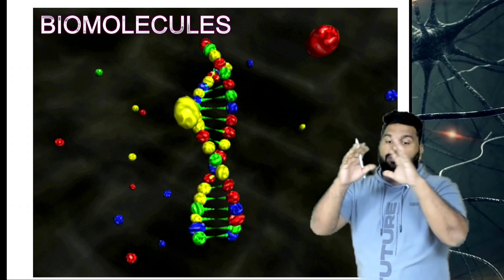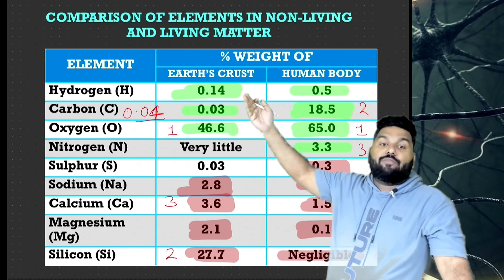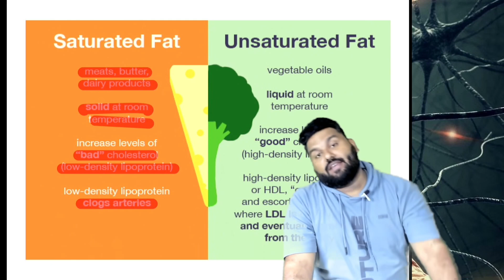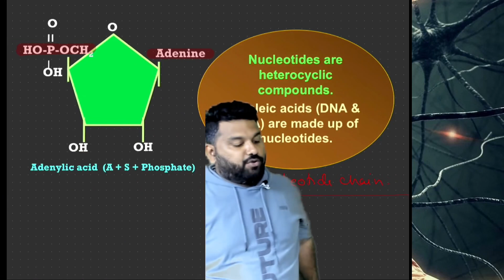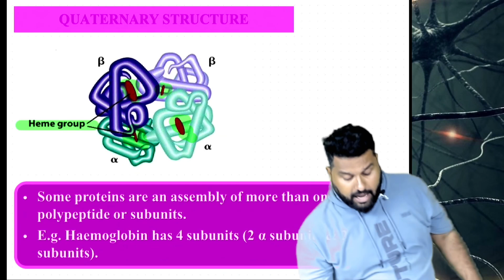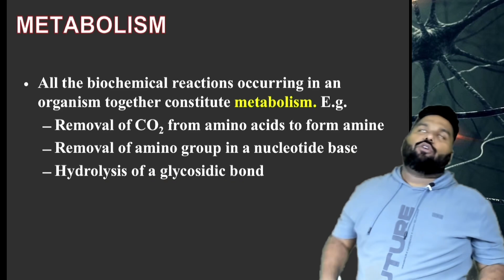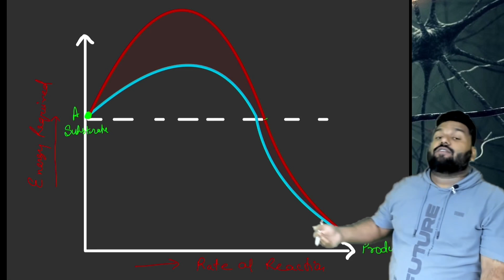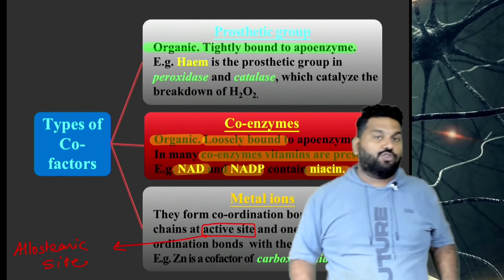ABHYAAS NEET - ONE SHOT ! BIOMOLECULE ! By ASHISH PALIWAL